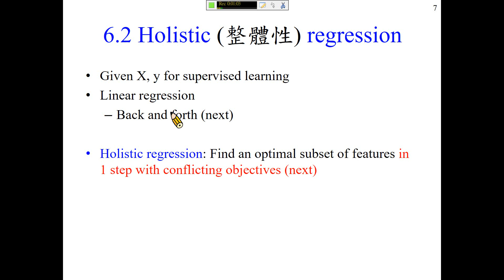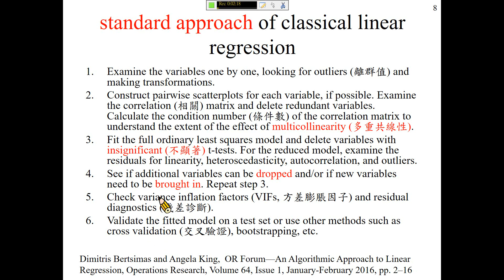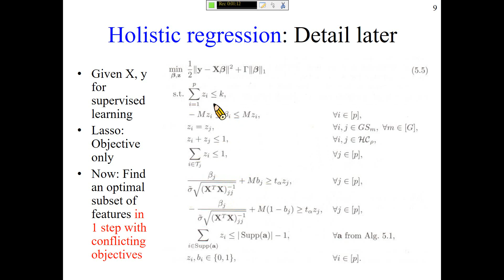許志華 最佳化和機器學習 6-2 Holistic regression